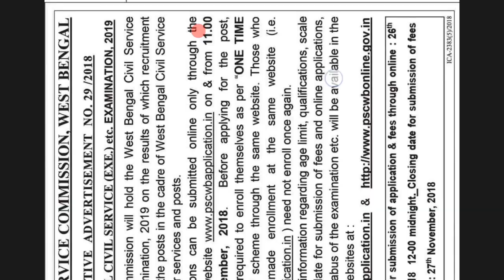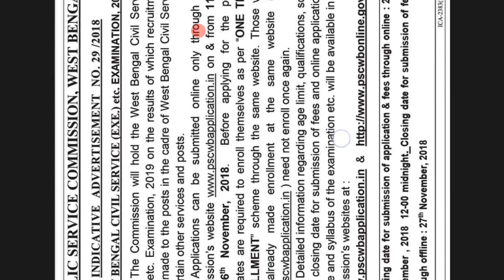WBPSC Recruitment 2018 – WB Civil Service (Exe) Exam| Nov-06 | 2018 02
WBPSC Recruitment 2018 – WB Civil Service (Exe) Exam| Nov-06 |
2018

West Bengal Public Service Commission (WBPSC) has advertised a notification of West Bengal Civil Service (Exe.) Exam 2019 divided of Group A, B, C & D Posts. Those Candidates who are interested in the vacancy details & completed all eligibility criteria can read the Notification & Apply Online.